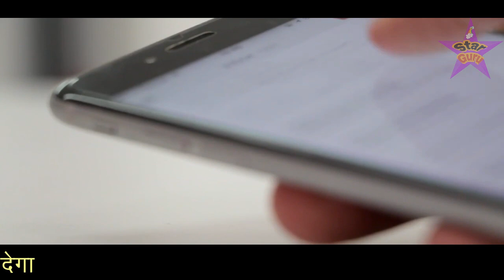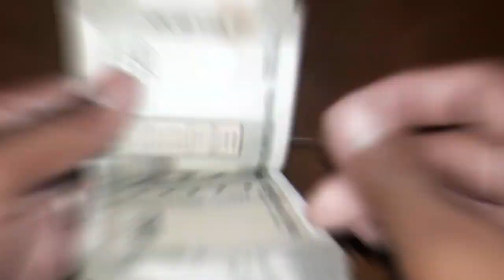औलाद ऐसी भी होती है || बूढी माँ का यह वाक्या सुनकर आपकी आँखों में आंसू आ जाएंगे New Waqia 2023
दोस्तों इस वीडियो में आपको एक बूढी औरत और उसके बेटे का ऐसा वाक्या बताया गया है जिसे सुनकर आपकी आँखों में आंसू आ जायेगे इसलिए यह वीडियो आप सभी के लिए बहुत खास है आप इसको आखिर तक जरूर देखे और अगर आपको अपनी माँ से मोहब्बत है तो इस वीडियो को दिल से एक लाइक करके शेयर भी कर दे ताकि और भी लोगो के पास यह वीडियो पहुंच जाए